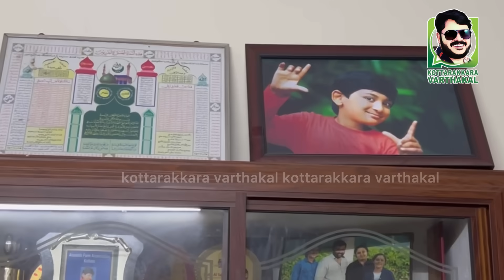ഉപ്പും മുളകും താരം കേശു ഇത്തരക്കാരനായിരുന്നോ കേശുവിന്റെ ഉമ്മ പറയുന്നത് കേട്ടോ